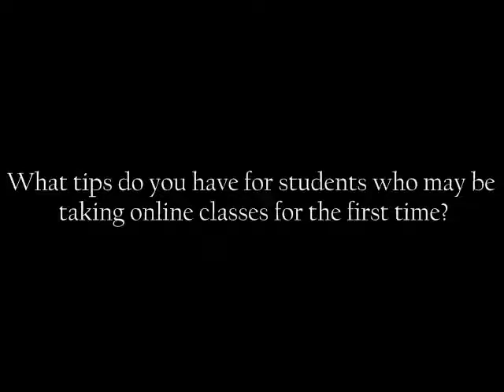Success in Online Classes - Students